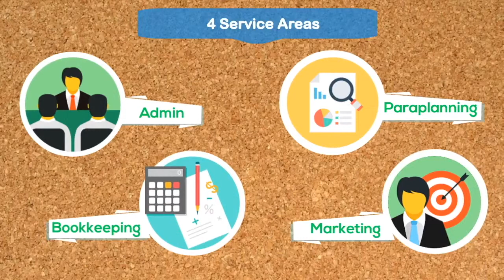#136 Tara Lucke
Is Estate Planning part of your holistic value proposition as a Financial Advisor? Do you cringe when you think about starting the EP conversation with your clients?

Tara Lucke is the Estate Planning expert who believes Advisors are in the best position to help their clients reach peace of mind by protecting the assets and lifestyles they work so hard to acquire.

She’s so passionate about helping Advisers use Estate Planning to entrench themselves as their client’s trusted advisor and grow their businesses, she’s created an entire blueprint course called ‘The Art of Estate Planning’ on the XY online training platform

Episode highlights:

7:00 – Is Estate Planning for lawyers, Advisors or both?

12:50 – Why aren’t Advisers getting involved in the EP process?

14:27 – Becoming your client’s trusted advisor

21:20 – The four fundamentals of Estate Planning

26:07 – How to subtlety position Estate Planning in client conversations

32:28 – Let’s talk Testamentary Trusts!

This podcast is brought to you by Virtual Business Partners an offshore outsourcing solution designed for Financial Services businesses to improve back office operation, reduce costs and help change how financial advice is delivered in Australia.

We’re proud to partner with Virtual Business Partners who is working to create progressive change within the advice industry and help drive the positive evolution of financial advice.